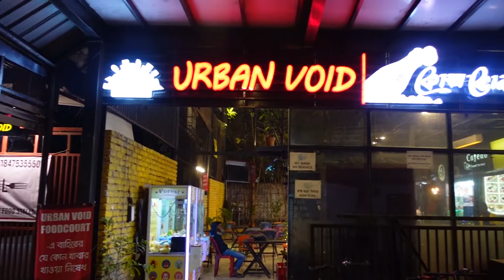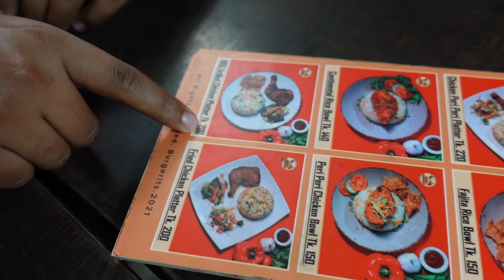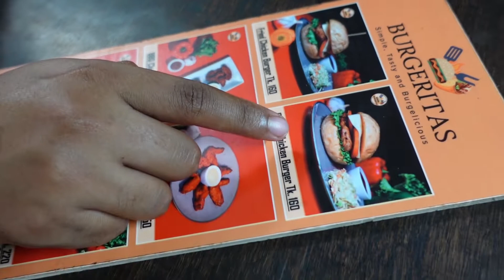Day 95 | Burgeritas | Urban Void Food Court | ২০০ টাকায় BBQ Chicken Platter | ১৬০ টাকায় Burger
৫০০ টাকা বাজেট নিয়ে চলে গেলাম Urban Void Food Court এর Burgeritas এ। আমি তাদের Wedges, BBQ Grilled Chicken Platter ও Grilled Chicken Burger
নিলাম। খাবার ভালোই ছিল। BBQ Grilled Chicken Platter ও Grilled Chicken Burger দাম অনুযায়ী সেরা ছিল কিন্তু Wedges ছিল এভারেজ। অভিজ্ঞতা মোটামুটি।

Wedges 80 BDT
BBQ Grilled Chicken Platter 200 BDT
Grilled Chicken Burger 160 BDT